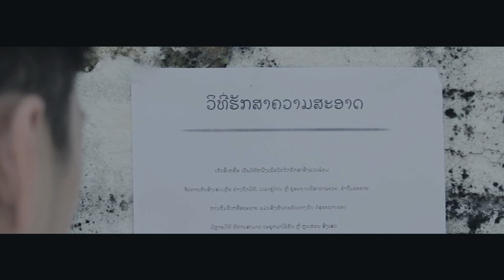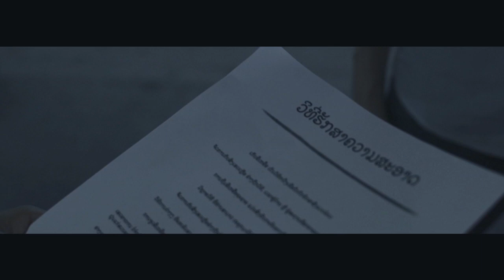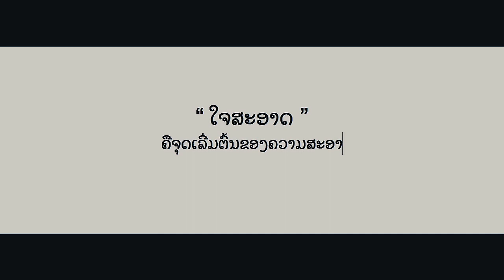[Short Film] GARBAGE MASTER MASTER